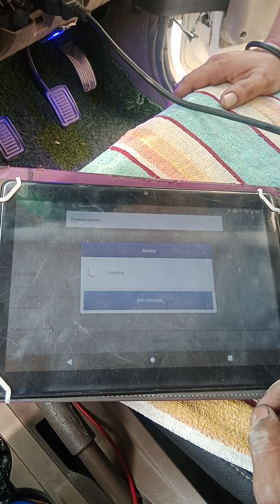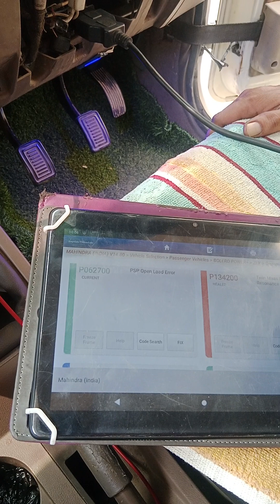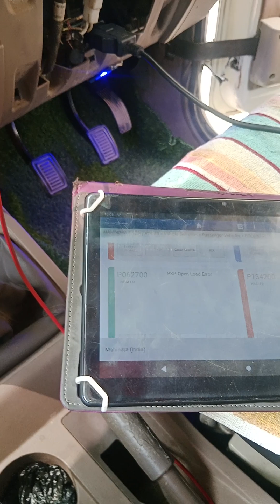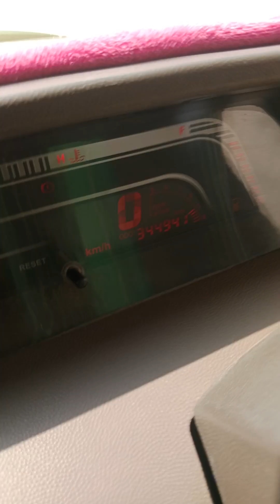p0627 code in Mahindra Bolero power plus starting problem solved